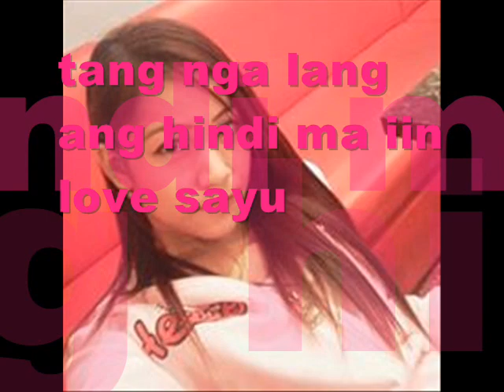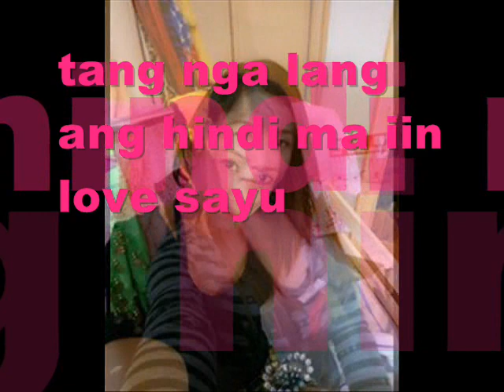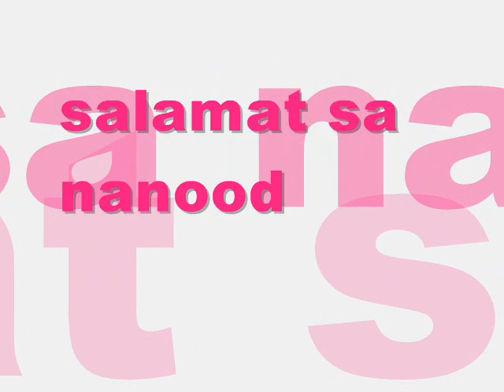manhid ka vice ganda "kizh ubadah"